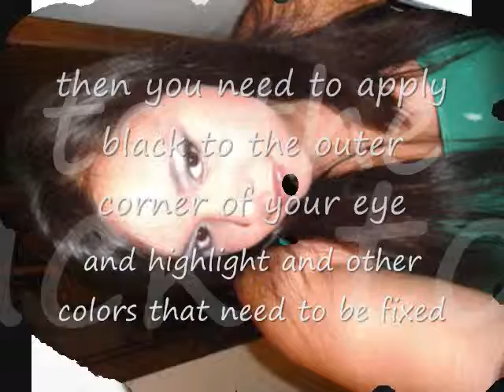smokey eye tutorial